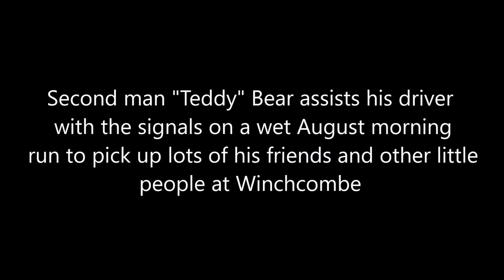Gloucestershire Warwickshire Railway Teddy Bear Tuesday!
A great trip down memory lane travelling in a First Generation DMU...not done that for 40 years or so! Used to love travelling in the front seat all round the West Country and Wales.